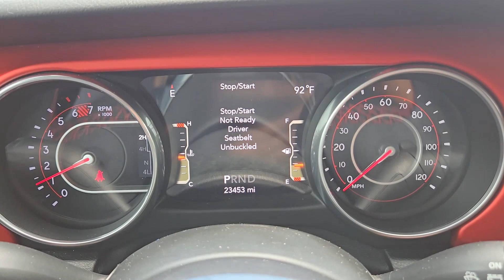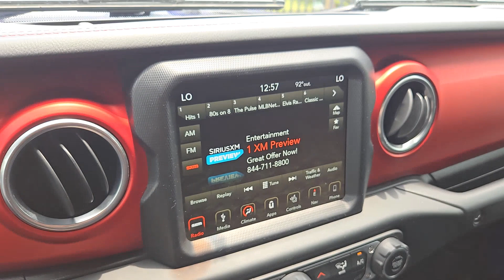2018 Jeep Wrangler_Unlimited Rubicon Rockwall, Garland, Mesquite, Dallas, McKinney TX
Pre-Owned 2018 Jeep Wrangler_Unlimited Rubicon available at Southwest Kia Rockwall located in 1790 I-30 Frontage Road, Rockwall, TX, 75087. Servicing the Rockwall, Garland, Mesquite, Dallas, McKinney area.
Please mention the stock JW173372P when you contact the dealership for this vehicle.

Hop into the  2018  JEEP Wrangler.  Designed to reflect your unique spirit, the Wrangler brings solid power, efficiency, safety, and rugged innovation to all your adventures. On the road or the trail, be who you are in the Wrangler. Test drive it today.